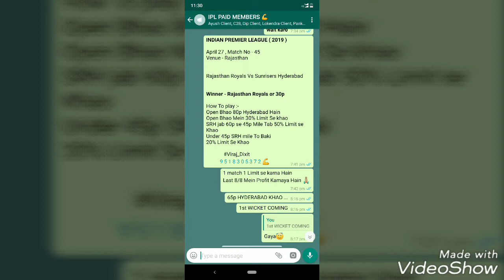Dc VS Rcb || Kkr VS MI || Mini Jackpot Match Super Sunday || Who Will Win || 100% Fix Report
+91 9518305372